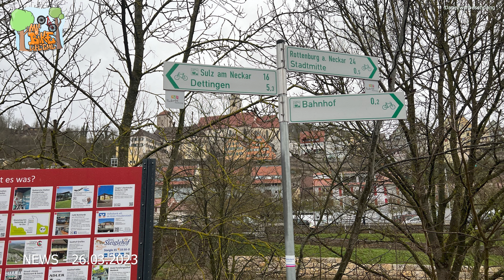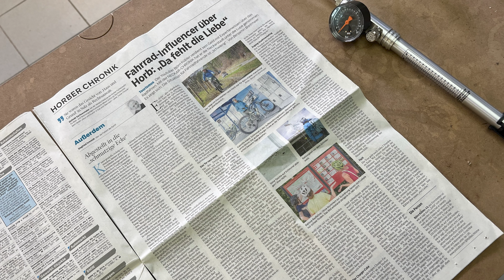NEWS - Mein YouTube Kanal war in der Tageszeitung!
Heute in den NEWS,
Der Kanal Rückblick und Ausblick sowie eure Kommentare und Fragen zu den aktuellen Videos.

KMC-Kette e12

Bremsbeläge Pervormance